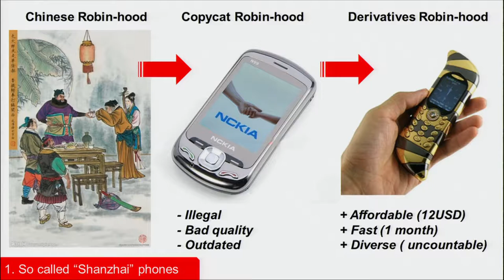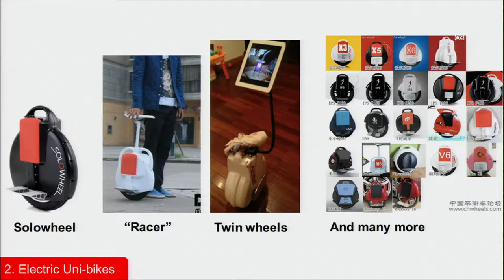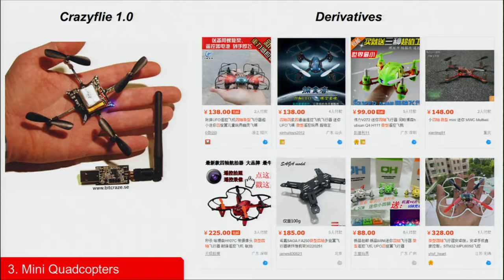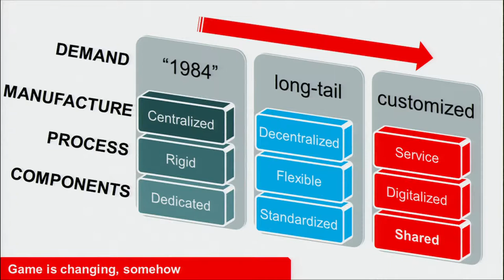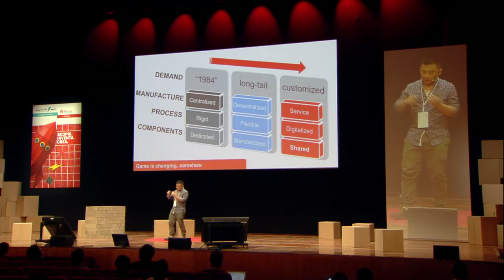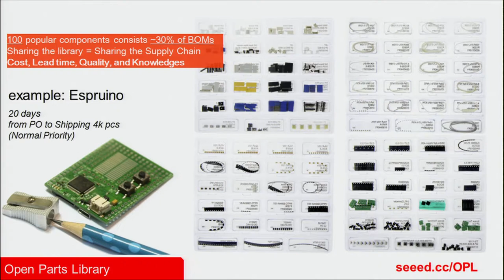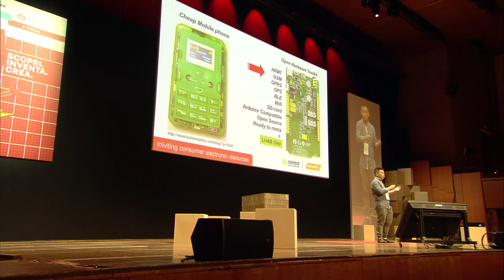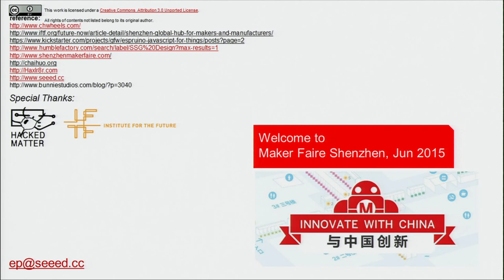Eric Pan - Design From Manufacture (2014 OHS)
Design From Manufacture by Eric Pan
Focus Session: Manufacturing in the Open